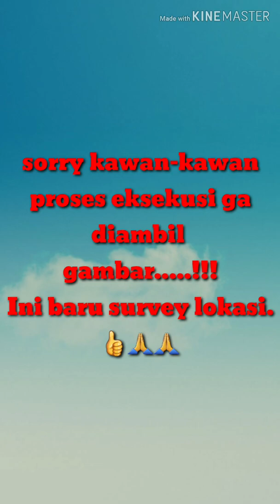Main-main kelaut nemu sarang kalong.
Perjalanan refresing buang2 penat. nemu sarang kalong.

Sial nya nya senjata bocor terpaksa putar balik.😥😥